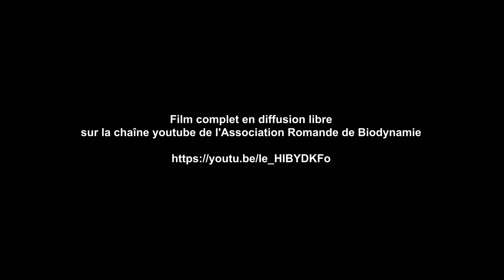La Biodynamie - Polyculture & élevage / Version courte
Avec Claude Alain Gebhard - Agriculteur et ingénieur agronome Msc BFH lifesciences HAFL
Domaine de 70 ha en polyculture-élevage à Vaux-sur-Morges - CH